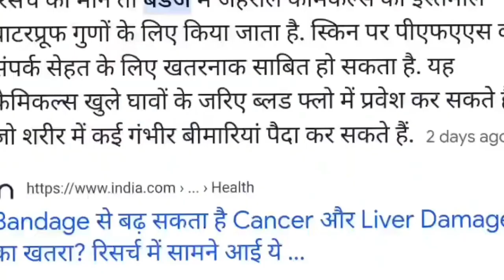बैंडेज लगाने से हो रहा कैंसर और लिवर फेल जैसी समस्या.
बैंडेज (ब्रांडेड) जिसे हम दशकों से घाव पर लगाते आ रहे हैं, उसमें कैंसर पैदा करने वाले केमिकल मिलने की बात कही जा रही है. इस स्टडी के बाद हम सभी के मन में एक सवाल उठने लगा, चोट लगने पर बैंडेज नहीं तो क्या लगाएं?
एक नई स्टडी के मुताबिक, क्यूरैड और बैंड-एड जैसे कुछ फेमस ब्रांडों के बैंडेज में नुकसान पहुंचाने वाली मात्रा में फॉरएवर केमिकल (Forever Chemical) या पीएफएएस (PFAS) होते हैं. इन केमिकलों को ग्रोथ, रिप्रोडक्शन, मोटापा और कई तरह के कैंसर से जुड़े हेल्थ रिस्क्स से जोड़ा गया है.
यह चौंकाने वाला खुलासा पर्यावरण स्वास्थ्य और उपभोक्ता निगरानी संस्था, ममावेशन और एनवायर्नमेंटल हेल्थ न्यूज की एक स्टडी में किया गया है.
क्या कहती है स्टडी? बैंडेज (ब्रांडेड) से कैसे होता है कैंसर? फॉरएवर केमिकल क्या है?

नेशनल टॉक्सिकोलॉजी प्रोग्राम की पूर्व प्रमुख डॉ. लिंडा बर्नबॉम, टॉक्सिकोलॉजिस्ट द्वारा हाल में किए गए इस स्टडी से कुछ खास किस्म की बैंडेज (ब्रांडेड पट्टियां) और कैंसर के बीच संभावित संबंध के संकेत मिले हैं.
डॉ. मनदीप सिंह मलहोत्रा फिट हिंदी से बताते हैं कि यह स्टडी 40 अलग-अलग प्रकार की गैर-पारंपरिक बैंडेज पर की गई है, जिसमें कॉमन व्हाइट रॉलर बैंडेज को शामिल नहीं किया गया था. इन नए बैंडेज में बैंड-एड और इसी से मिलती-जुलती दूसरी एढेसिव ड्रैसिंग्स को शामिल किया गया था.

"डॉ लिंडा बर्नबॉम की टीम ने पता लगाया कि 40 में से 26 ब्रैंड्स (65%) में पोलीफ्लूरोएल्किल सब्सटांस (PFAS) था, जिन्हें वातावरण और  शरीर में हमेशा बने रहने के लिए ‘फॉरएवर केमिकल्स’ कहा जाता है."

डॉ. मनदीप सिंह मलहोत्रा, डायरेक्टर ऑफ सर्जिकल ओंकोलॉजी, सी के बिड़ला अस्पताल®,

मामावेशन का दावा है कि बैंडेज में पीएफएएस (PFAS) का इस्तेमाल ग्रीस और पानी को रोकने के लिए किया जाता है.

"ज्यादा समय तक टिके रहने के लिए वॉश-प्रूफ बैंड-एड में PFAS का उपयोग किया जाता है."

डॉ. मनीष सिंघल, सीनियर कंसलटेंट - मेडिकल ऑन्कोलॉजी, अपोलो कैंसर सेंटर, नई दिल्ली

बैंडेज (ब्रांडेड) से कैसे होता है कैंसर?

एक्सपर्ट बताते हैं कि ये ‘फॉरएवर केमिकल्स’ जिसके बैंडेज में अधिक मात्रा में मिलने की बात कही जा रही है, को पोलीफ्लूरोएल्किल सब्सटांस (PFAS) भी कहा जाता है. शरीर के संपर्क में आने पर यह बॉडी में मौजूद टिश्यू में स्टोर होते रहते हैं. चूंकि हमारा शरीर इन्हें तोड़ नहीं पाता, इस वजह से ये लंबे समय तक शरीर में मौजूद रहते हैं. यही कारण है कि इन रासायनिक पदार्थों को ‘फॉरएवर केमिकल्स’ कहा जाता है.
पीएफएएस (PFAS) के शरीर में जमा होने से लिवर और किडनी को नुकसान पहुंचता है, थाइरॉयड की समस्या हो सकती है, नवजात में जन्मजात डिसऑर्डर हो सकते हैं और साथ ही, ऑटोइम्यून रोगों समेत दूसरी कई स्वास्थ्य समस्याएं भी हो सकती हैं.

"कुछ मामलों में, पीएफएएस के लंबे संपर्क में रहने से कुछ खास तरह के कैंसर भी उन अंगों में पनप सकते हैं, जिनमें इन कैमिकलों का जमाव होता है."

डॉ. मनदीप सिंह मलहोत्रा, डायरेक्टर ऑफ सर्जिकल ओंकोलॉजी, सी के बिड़ला अस्पताल®, दिल्ली

डॉ. मनीष सिंघल इस स्टडी पर सवाल उठाते हुए अपनी असहमति जताते हैं. डॉ. मनीष सिंघल कहते हैं कि ब्रांडेड बैंडेज की तुलना नॉन-स्टिक कुकवेयर जैसी चीजों से इंसानों में PFAS का पहुंचना ज्यादा चिंता की बात है. डेली प्रॉडक्ट्स में PFAS की मौजूदगी को देखते हुए, सिर्फ बैंडेज इस्तेमाल नहीं करने से खतरे को पूरी तरह स